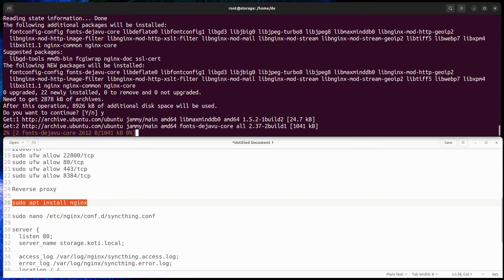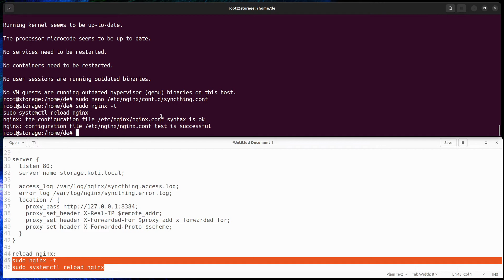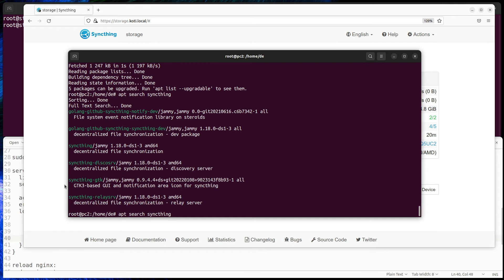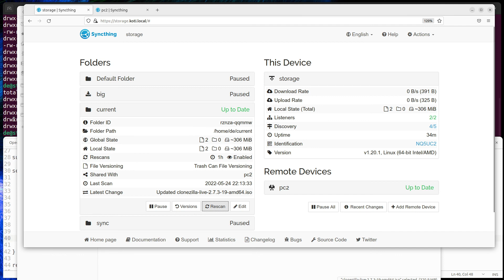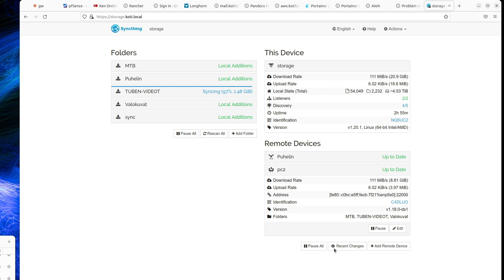how to install and configure syncthing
I ran a long time Nextcloud server which works as a backup server, but it got an issue syncing larger video files. So let's try Syncthing for a backup solution, installation is easy, and configuration simple. But Syncthing won't able to show content like nextcloud.

Commands:

echo "deb [signed-by=/usr/share/keyrings/syncthing-archive-keyring.gpg] syncthing stable" | sudo tee /etc/apt/sources.list.d/syncthing.list
 sudo apt-get install syncthing
 sudo apt install nginx
 sudo nano /etc/nginx/conf.d/syncthing.conf

sudo nginx -t
sudo systemctl reload nginx

Nginx configure:

server {
  listen 80;
server {

    listen 443;
    server_name server-dns;
    ssl_certificate           /home/de/.config/syncthing/https-cert.pem;
    ssl_certificate_key       /home/de/.config/syncthing/https-key.pem;

    ssl on;
    ssl_session_cache  builtin:1000  shared:SSL:10m;
    ssl_protocols  TLSv1 TLSv1.1 TLSv1.2;
    ssl_ciphers HIGH:!aNULL:!eNULL:!EXPORT:!CAMELLIA:!DES:!MD5:!PSK:!RC4;
    ssl_prefer_server_ciphers on;

    access_log            /var/log/nginx/syncthing.access.log;

    location / {

    proxy_set_header X-Real-IP $remote_addr;
    proxy_set_header X-Forwarded-For $proxy_add_x_forwarded_for;
    proxy_set_header X-Forwarded-Proto $scheme;